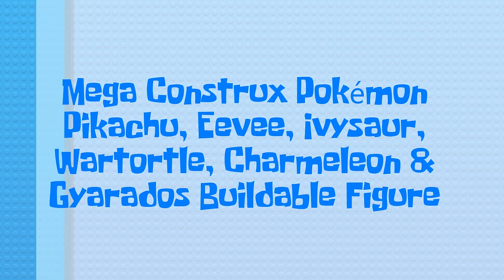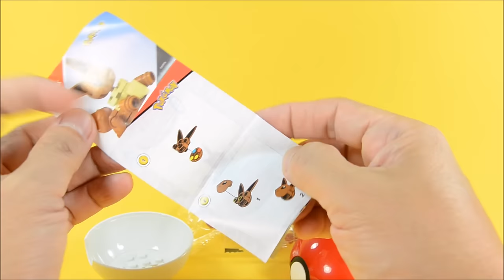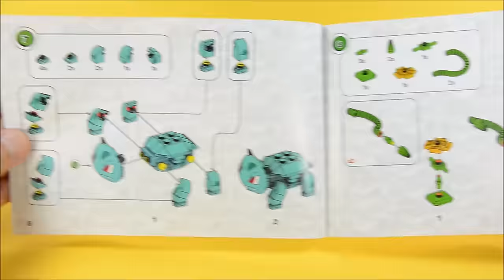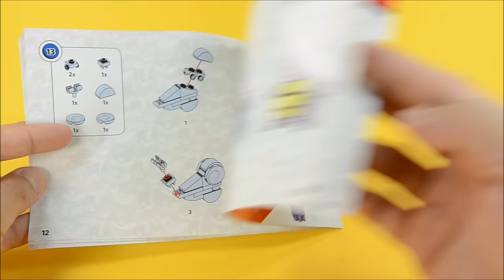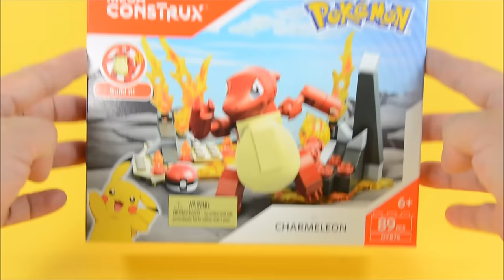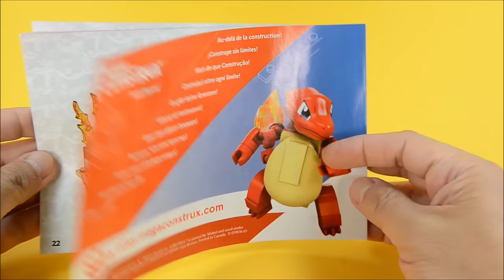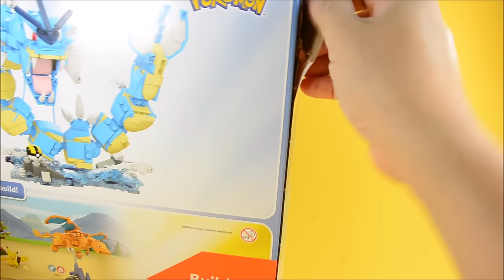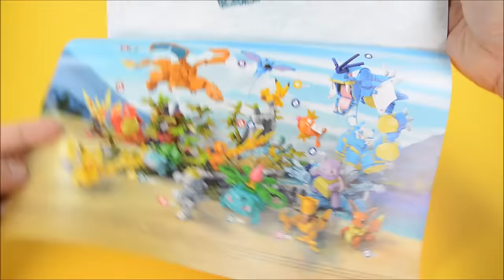Pokémon Eevee Ivysaur Wartortle Pikachu Charmeleon & Gyarados Buildable Figure Mega Construx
Mega Construx™ Pokemon™ Pikachu Buildable Figure
tart your path and become a Pokémon Trainer with 6 buildable Pokémon figures! Build the power that's inside! Each figure comes in its own Poké Ball, which features a pronged interior and top so you can display your Pokémon. Choose your favorite Pokémon from Pikachu, Zubat, Machop, Abra, Magikarp, and Eevee, and build each Pokémon in the series! Each sold separately. Characters, themes and details may vary.
Mega Construx™ Pokemon™ Eevee Buildable Figure
Anything's possible for Eevee with this buildable Pokémon figure! Build the power that's inside!
Mega Construx™ Pokemon™ Ivysaur Buildable Figure
Unleash a Grass-Type attack with Ivysaur! Pokémon Trainers can practice their Grass-type attacks with their very own Ivysaur! Build this iconic Pokémon, and set the scene for battle when you get Ivysaur in position to snap its mighty vines! Ivysaur comes with its own buildable environment and authentic mini Poké Ball!
Mega Construx™ Pokemon™ Wartortle Buildable Figure
Wartortle is ready to extinguish the competition! Pokémon Trainer can dive into the battle when they build their very own Wartortle! Choose this iconic Water-type Pokémon then get set to make waves when you create a watery blast with the buildable, transparent battle effect details! Wartortle comes with its own buildable water environment and mini Poké Ball!
Mega Construx™ Pokemon™ Charmeleon Buildable Figure
Bring fire to the battle with Charmeleon! Pokémon Trainers can get fired up for the battle with their very own Charmeleon! Build your Pokémon, and get it ready for the fight, flaming tail and all. Then help unleash a Fire-type attack with the buildable, transparent battle effect details! Charmeleon comes with a buildable fiery environment and authentic mini Poké Ball!
Mega Construx™ Pokemon™ Gyarados Buildable Figure
Gyarados rises from the depths with this buildable Pokémon! With its fierce temper and intimidating attacks, it takes a true Trainer to battle a Pokémon like Gyarados. Now, build your very own Gyarados when you assemble this 9-inch Pokémon, complete with articulated body and iconic fins, fangs, and spikes. Pose Gyarados in its Water-type environment alongside the mini Ultra Ball, and get ready to rise from the depths with this powerful Pokémon! Ideal for ages 8 and up